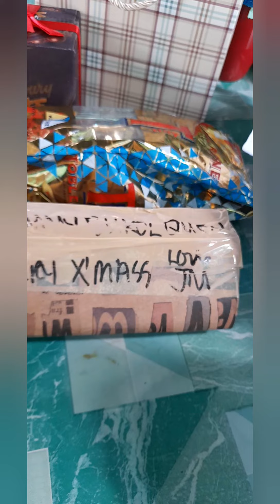YONG DUMATING ANG REGALO ON TIME..ANG SAYA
Malayo man malapit rin pilit na marating para maipadama ang halaga